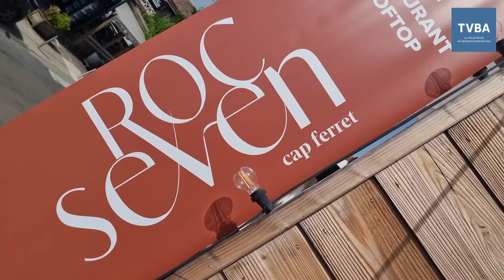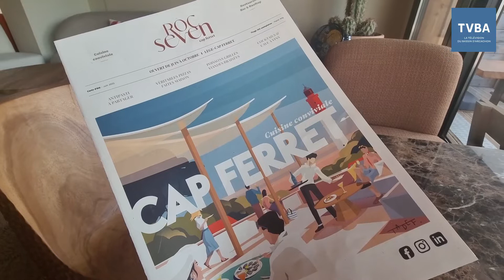À Lège Cap-Ferret, "Le Mascaret" laisse place au "Roc Seven"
Une nouvelle adresse gourmande vient d'ouvrir au Cap-Ferret à deux pas du phare ! Le Roc Seven s'installe avenue des goélands, dans une ambiance bohème et à la saveur méditerranéenne...